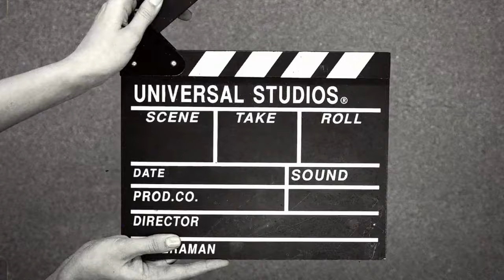WILD WEST|| The Rare Photos Of Beautiful Women Of Native America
In this video, we discuss The Rare Photos Of Beautiful Women Of Native America ||Native American Women. Real stories of Native Americans. Journey through time and culture with us as we reveal a captivating collection of rare photographs showcasing the exquisite beauty of Native American women. From the traditional regalia of various tribes to the enduring elegance of everyday attire, these images illuminate the grace, resilience, and rich cultural heritage of Native American women. Join us in celebrating their timeless allure and the profound connection they share with the land, in this unforgettable exploration of rare and breathtaking photographs.

Make sure to adapt it to your specific video and content as needed.